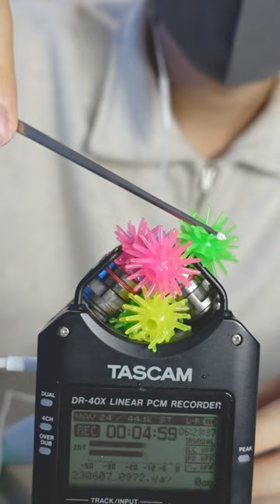【tiktokで話題】ウニぼうずのASMRが良い音過ぎた…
_リクエストはコメント欄から受け付けてます！_
_長い動画はYouTubeにあるよ！_

ASMR動画を投稿している右脳です！
安眠動画や音フェチ動画を沢山投稿しているので
寝れない日や勉強する時などに聞いてください。